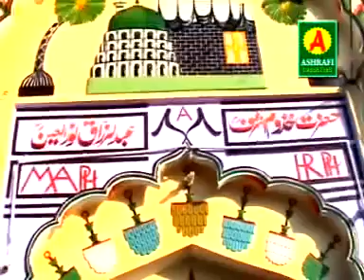Kitna pyara hay roja mere makhadoom ashraf ka ( 360p)